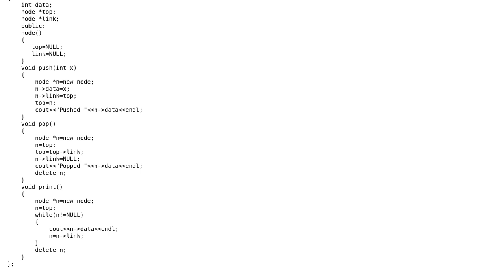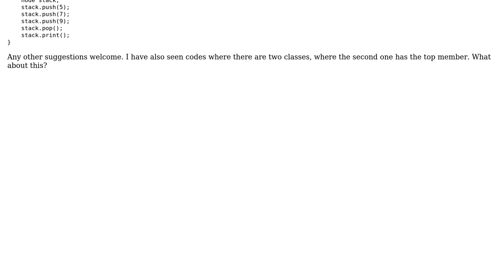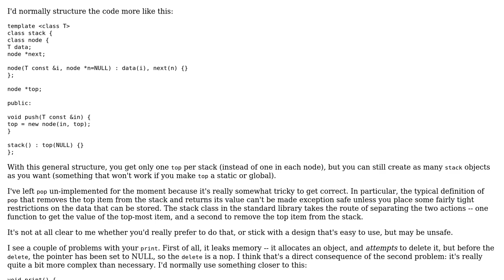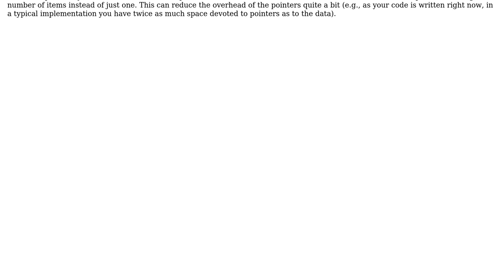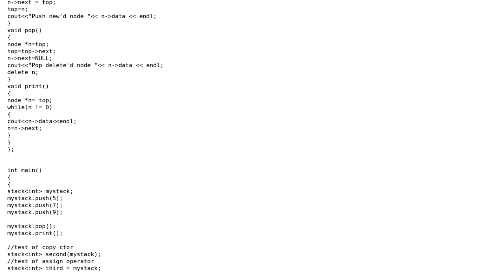Code Review: Linked list stack implementation (4 Solutions!!)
Code Review: Linked list stack implementation

With thanks & praise to God, and with thanks to the many people who have made this project possible! | Content (except music & images) licensed under CC BY-SA | Music | Images & others | With thanks to user Winston Ewert user Quik Tester user palacsint user Jerry Coffin user Jamal user arcomber and the Stack Exchange Network Trademarks are property of their respective owners. You are responsible for your own actions.